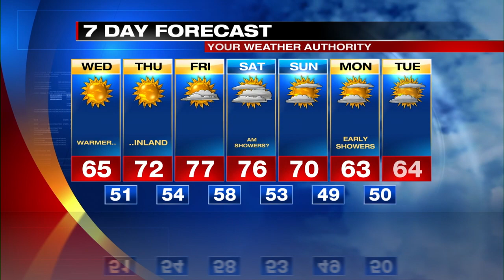Lake Shore Forecast